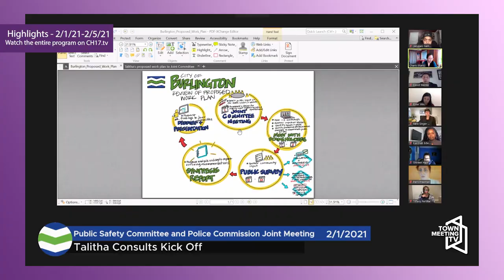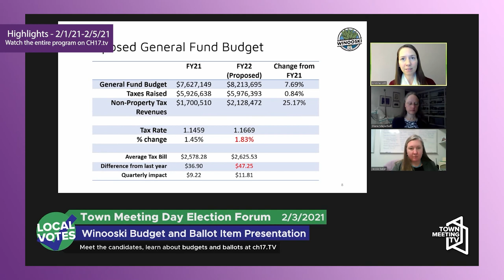Weekly Highlights - 02/01-02/05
2/5/2021

Town Meeting TV's Intern Skyler Wolf compiles the highlights from the week.